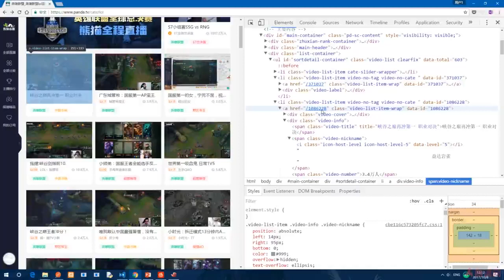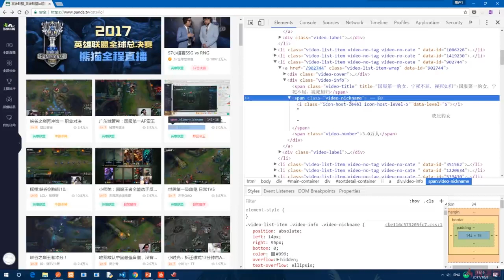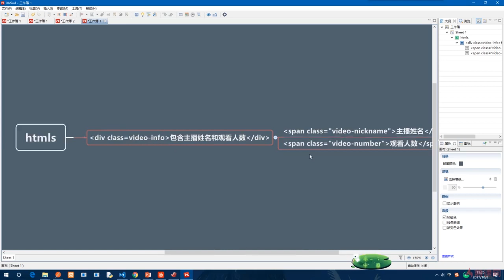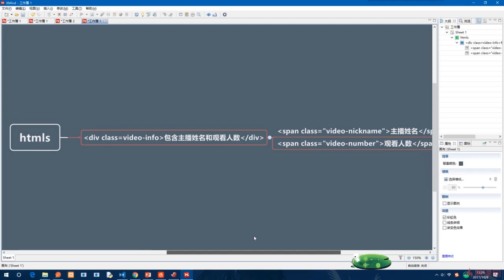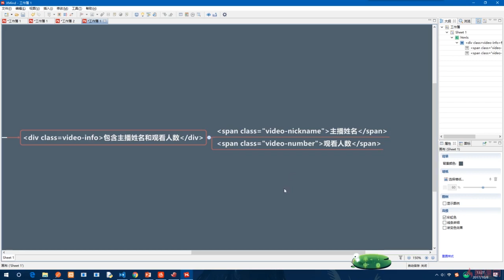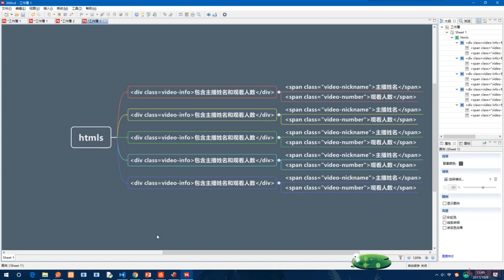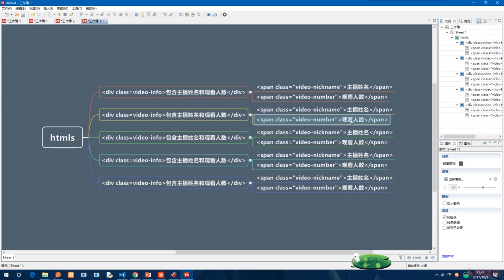13.5 数据提取层级分析｜实战：原生爬虫｜Python3.8入门 & 进阶 & 原生爬虫实战完全解读